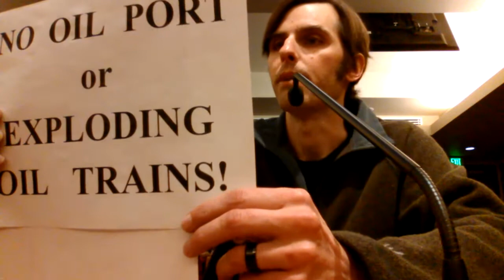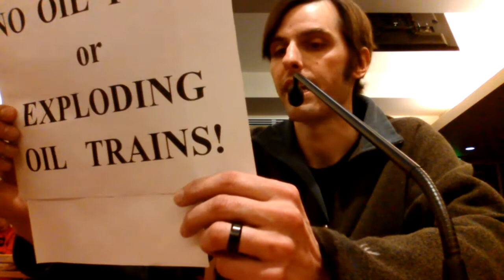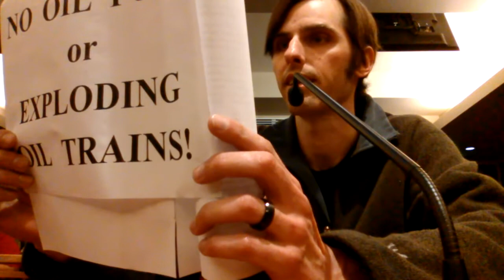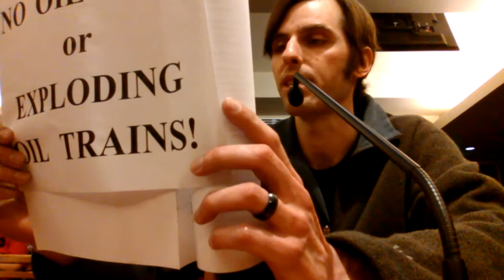Vancouver Action Network comments to EFSEC 3-24-14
Vancouver Action Network is an all volunteer group of scientists who are concerned about the unmonitored levels of hydrocarbons that are off gassing from the Bakken crude oil trains.  These emissions have NOT been included in the proposed Tesoro-Savage oil terminal application for Vancouver, WA and are not being monitored by the US government due to laws stating that rail safety inspectors can't use monitoring equipment.  VAN is proposing to start the world's first citizen monitoring effort of these "burps" as the industry refers to them in an effort to force the government to acknowledge their existence, monitor them, and include them in the proposed permit application.  Our revolutionary monitoring program will impact the entire oil by rail industry and protect railside communities across North America.   Please consider making a donation to  help us reach our $2,000 monitoring budget.

Thanks, Matt Landon with Vancouver Action Network